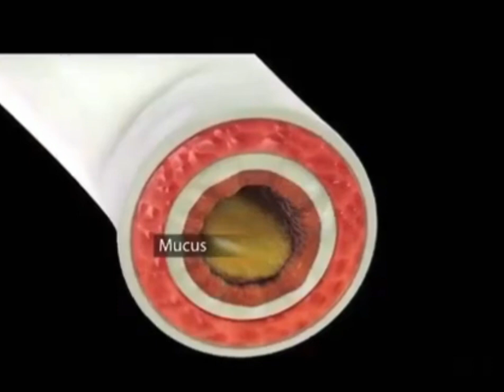How Smoking Harms Lungs I No Smoking I Learn Visions I Cigarettes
Hello friends,

This video discusses about a common harm caused to our lungs, there are many more diseases which are occurred by cigarettes and tobacco consumption.

Cigarette actually contains nicotine and other leaves which produces many harmful chemical when they ate burnt.

Many of this chemicals causes Lung Cancer and other respiratory diseases which can take your life.

Please don't be addicted to this habit

And if you are addicted then please quit smoking as soon as possible

Because of your addiction others may get sick

No smoking 🚬 🚫